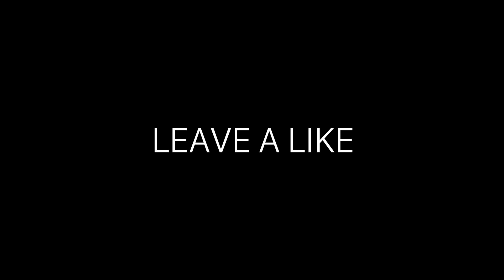Zone – Insane Agar.io Mobile Japanese Clan Destruction Revenge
Agar.io Mobile Revenge